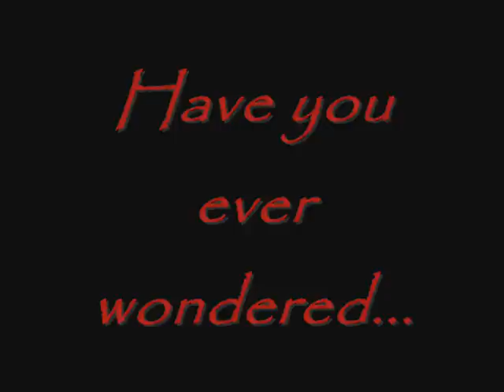Cursed Isles Commercial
Behold the voyage of Ocean's Shadow to the dreaded Cursed Isles! Elimae and her fiance Devilmaster  gathered some of the best pirates on the Midnight Ocean, loaded the majestic vessel, and sailed into the dreaded Cursed Isles. Witness shots of the voyage, full voyage video coming soon!

Puzzle Pirates is copyright of Three Rings. This is only a fan video!